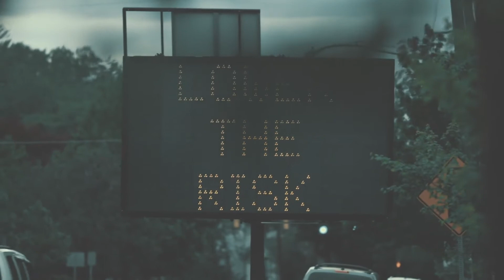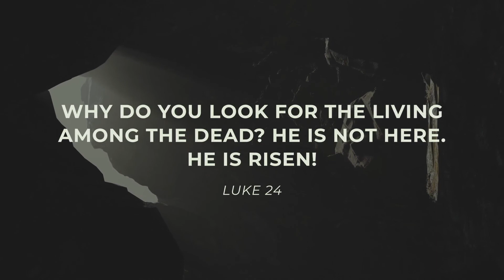HE IS RISEN!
Join Supt. Demetrius K. Samu-el & Historic Sherman Memorial COGIC for
Resurrection Sunday 2021 - LIVE IN-PERSON SERVICE - 10:45 am
All Are Welcome!  COVID-19 Protocols - Masks & Social Distancing Required…
Fellowship with us LIVE-ONLINE - FAITH FORWARD LIVESTREAM - 10:45 AM

…WHATEVER YOUR CHOICE…CELEBRATING OUR SAVIOR IS OUR PRIORITY!